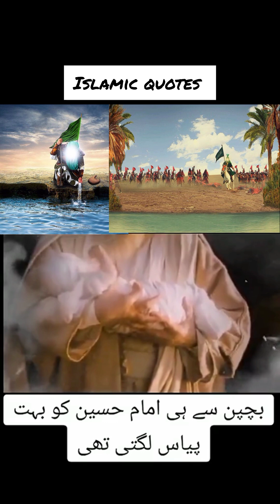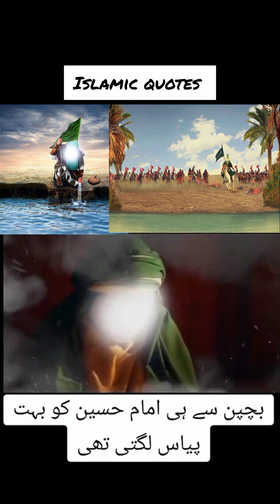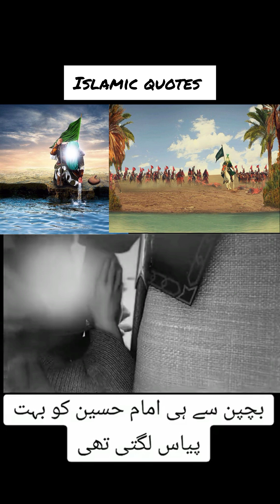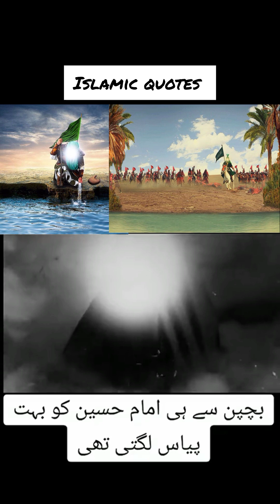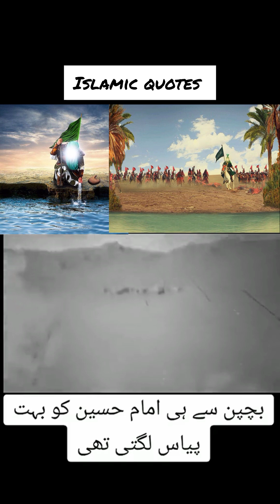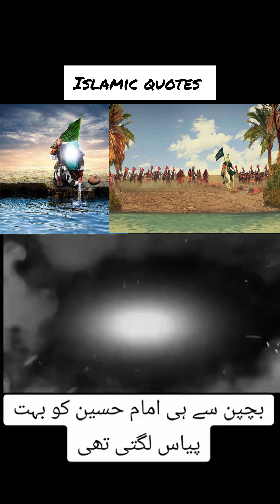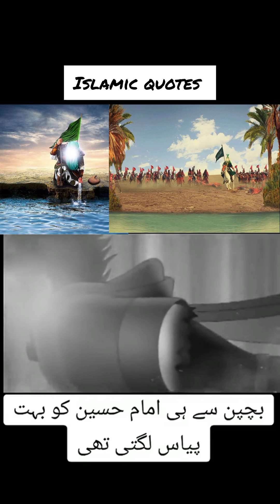امام حسین کو بچپن سے ہی بہت پیاس لگتی تھی /حضرت عباس کی شہادت